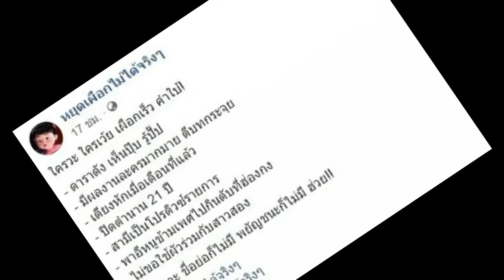สื่อดังปิดหน้าเปิดประวัติ! น้อง ม. สาวสอง ที่แอบกินสามี ดาราสาวบุพเพสันนิวาส!